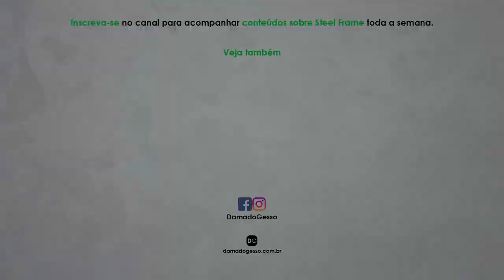O dia que descobri como fazer uma TRELIÇA DE PISO COM SEGURANÇA!